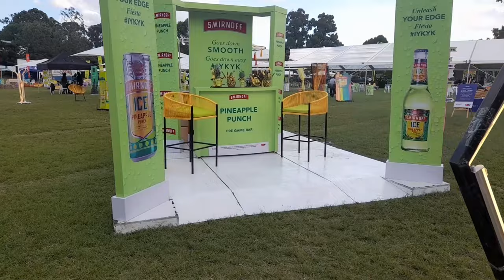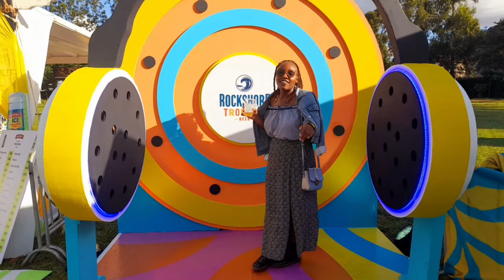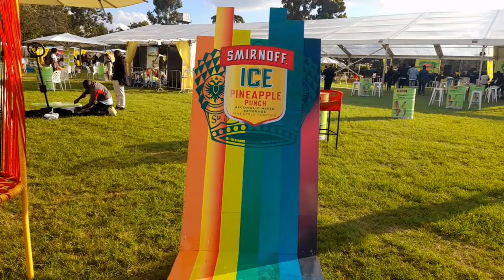VLOG: Smirnoff Event|| Typical Nairobi Weekend Life|| Claire Nang'ayo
Welcome to today's vlog. I hope you enjoy this upload.